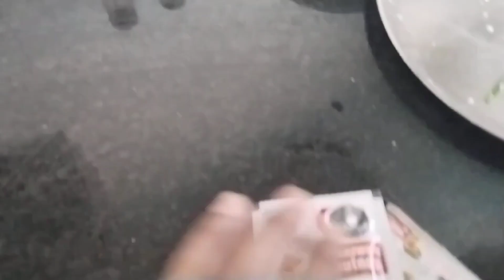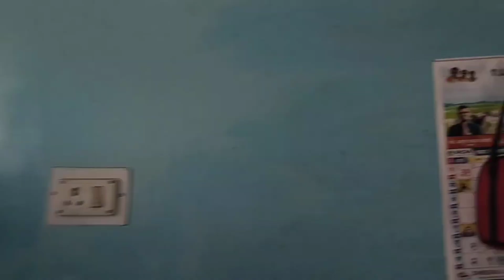Suchi ne banaya Schezwan rice 😊 | suniyee kittu ka usspe review 😡